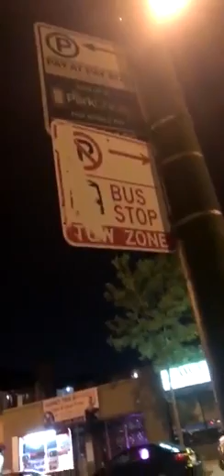Guy Suddenly Realizes Why He Got a Parking Ticket, While He's Filming Video